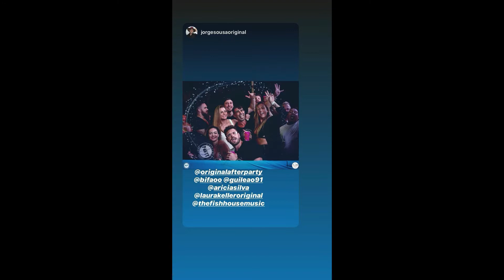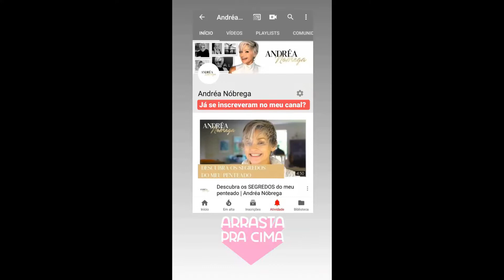STORIES DA BIFÃO E DA ANDREA NOBREGA 23/04/2020